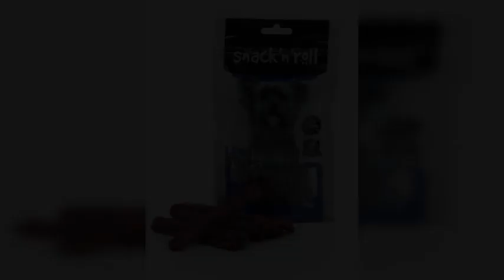Proteine in hrana pentru caini. De cate proteine are nevoie un caine?|Fera.ro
Care este rolul proteinelor în nutriția câinilor?

Proteinele din dieta cainilor au multe functii importante. Pentru caini, cea mai potrivita este cea de origine animala, care nu poate fi exagerata la cainii sanatosi.